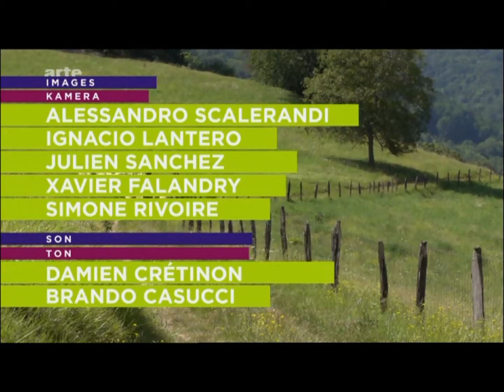La Bergerie de la Cordière sur Arte - 2013